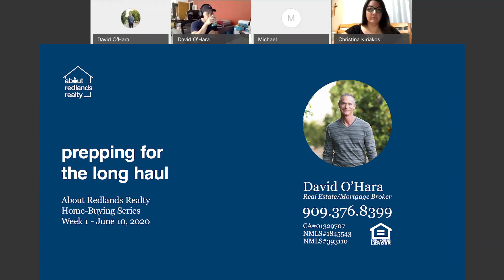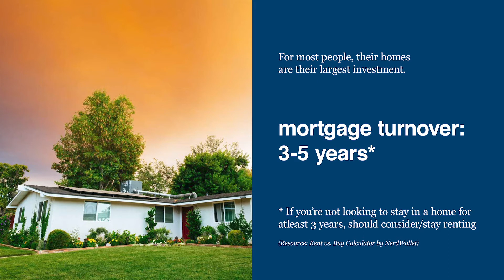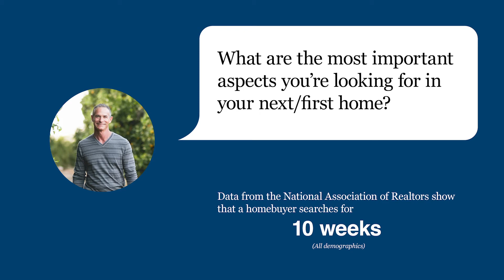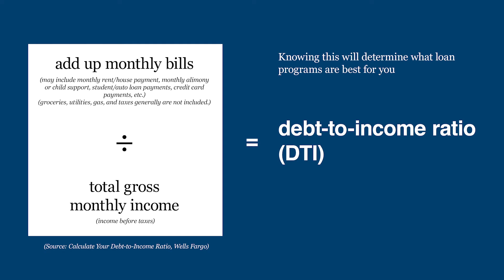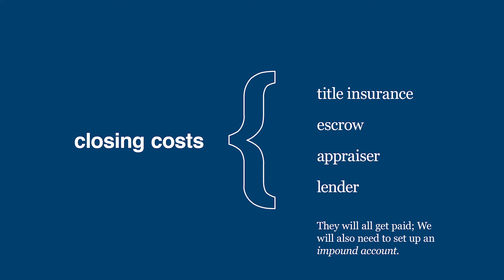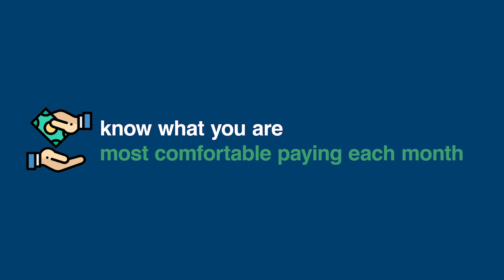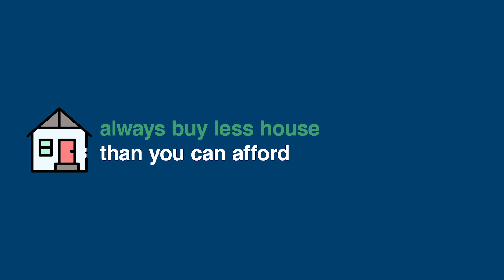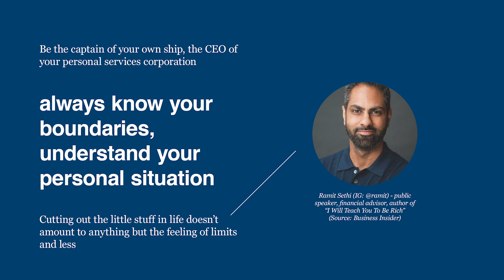[Week 1: Prepping for the Long Haul] - Home-Buying Webinar Series | About Redlands Realty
This is our first ever webinar where David addresses fundamental information that all homebuyers need to know. Our team hopes that the insight here - and in future webinars - helps you to feel confident and ready to be a homeowner.

TIMESTAMPS:
00:00 - Let's get started, "I'm only looking to stay for less than 3 years, should I still buy or continue renting?"
03:02 - The mental process, emotional vs. rational buyer
06:04 - Lining up your finances, resource link: 5 MUSTs Before Buying a Home
06:57 - The whole picture, debt-to-income ratio (DTI) - how are student loans calculated into DTI?
10:30 - What are closing costs? What's an impound account?
16:17 - Why buy less house? Marissa/Jimmy example (video link
23:22 - Understand your personal situation, giving up your lattes vs. focusing on the big picture
26:02 - Time to place an offer (an app we suggest to use for house hunting: HomeSpotter app ( offers getting accepted/rejected/expired
28:40 - At the signing table, 'wet' vs. 'dry' loan document processing
30:57 - "I'm going HOME."

ADDITIONAL RESOURCES:
FICO credit score: What is it and how does it affect you?

We take your needs first; As a family-owned and operated team, we will work through any situation and help you achieve your next home - whether with us or another professional our family trusts to serve you well. Looking forward to hearing from you soon!